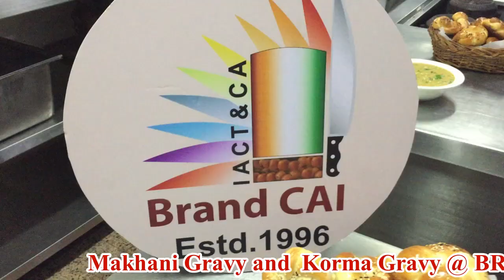Makhani Gravy and Korma Gravy